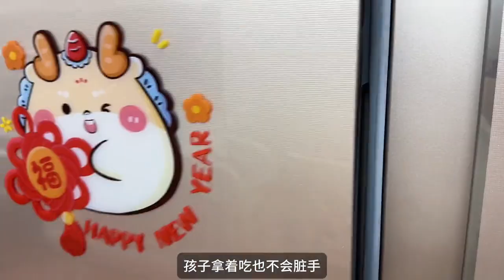Huiyuan True Friend Juice Smoothie is safe for children to eat. It can satisfy your cravings and